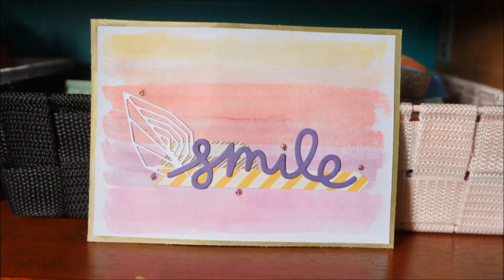Carte Smile - Encre Chalk Prima ♡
♡ Plus d'informations sur cette vidéo ♡

♡ Produits présentés :
- Fond de carte 10cm x 15cm
- Encre Chalk (Coldsfoot Petals, Deep Kiss, Vermillon, Fall Leaf, Rose Bud, Raspberry Pie)
- Chute de papier
- Décoiupe que l'on m'a envoyé
- Sticker Action
- Stickles Mercury Glass
- Feutre Gold Bic
- Base de carte blanche 10.5cm x 15.5cm

► SHOPMIUM
- Application gratuite qui permets de se faire rembourser intégralement ou partiellement certains produits.
N'hésitez pas à mettre mon code de parrainage lors de votre inscription : KUUKHGKR
Grâce à ce code vous aurez un produit remboursé dans son intégralité ! Et moi j'aurai également un avantage ! Tout le monde y gagne :D

Milles bisous ♥